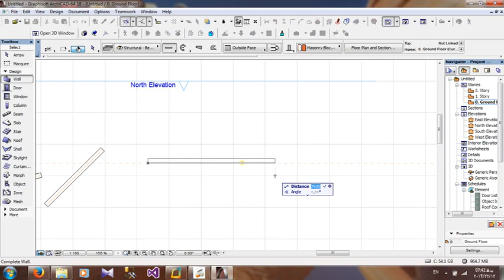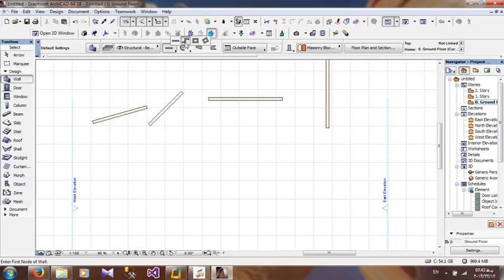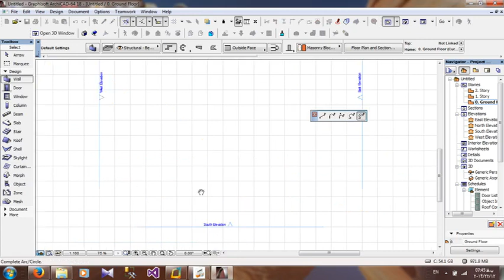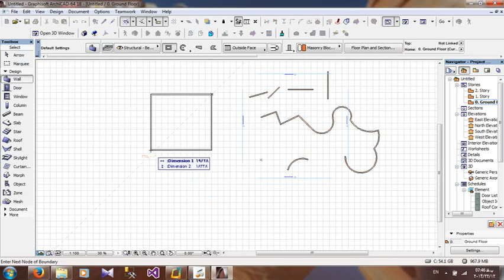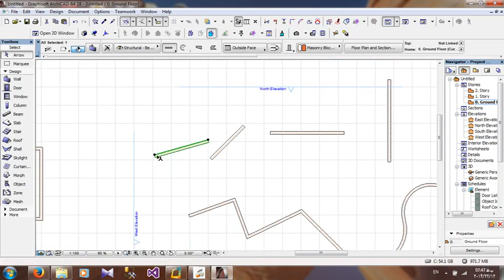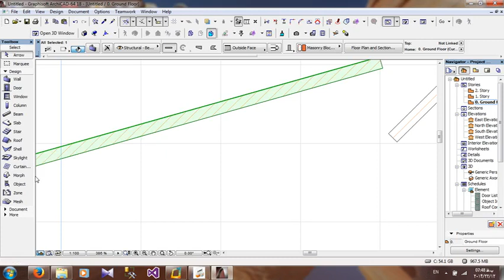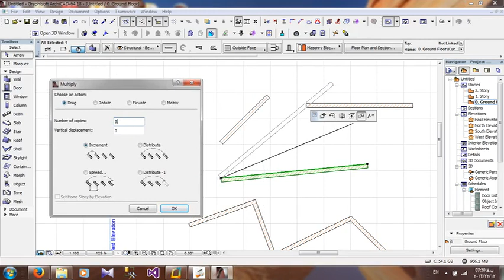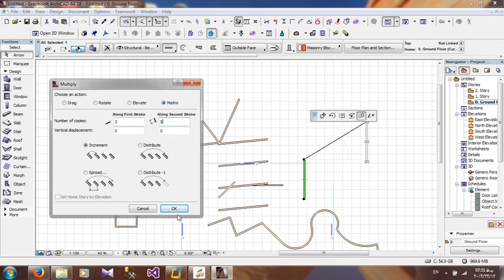ARCHICAD LEARNING آموزش آرشیکد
آموزش مقدماتی آرشیکد#